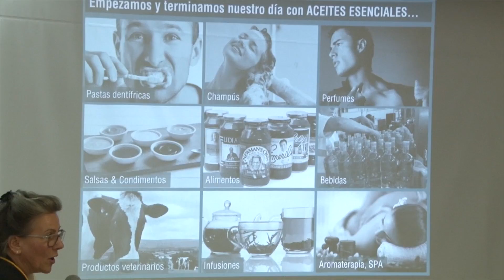Se presentó Plan de Desarrollo Departamental al CUUES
Durante la presentación del proyecto de Plan de Desarrollo departamental al CUEES, se destacó la participación que tendrán las universidades de Santander para lograr su plena ejecución.